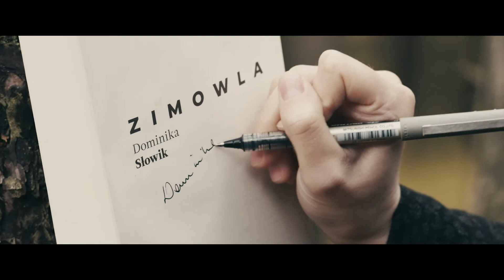„Zimowla” - Dominika Słowik | New Books from Poland 2020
Dominika Słowik opowiada o swojej książce „Zimowla”  (wyd. Znak)

Reżyseria i scenariusz: Grzegorz Jankowski
Zdjęcia i kolorkorekcja: Adama Palenta
Zdjęcia lotnicze: Michał Wencek
Charakteryzacja: Dominika Truszkowska
Kostiumy i scenografia: Maria Migdalska i Emil Richard
Montaż: Konrad Nowakowski
Postprodukcja dźwięku: Bartosz Jaworski
Redakcja: Agata Fedeńczak

Firma produkcyjna: Tesla Pro Anna Kronenberg
Producent: Tomasz Kronenberg

Transport i logistyka: Krzysztof Kotowski